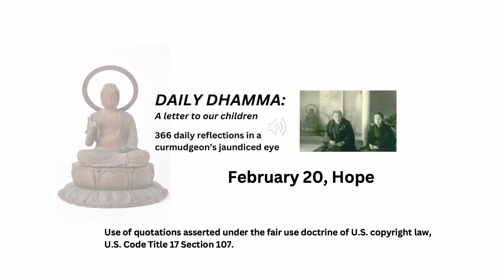February 20, "Hope" Daily Dhamma: A letter to our children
We know hope is not a strategy, so hoping to win the lottery is dumb. At the same time, despair is a sin, and its opposite is hope, so there’s that. Hope in this sense is akin to a positive attitude, more like faith that tomorrow will be better.

It’s all going to be ok in the end. If it’s not ok, it’s not the end.